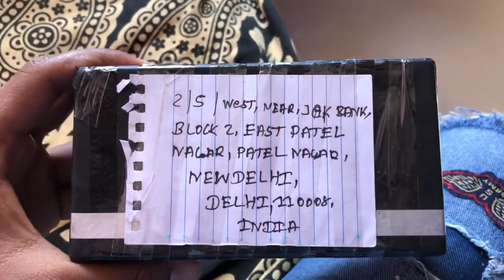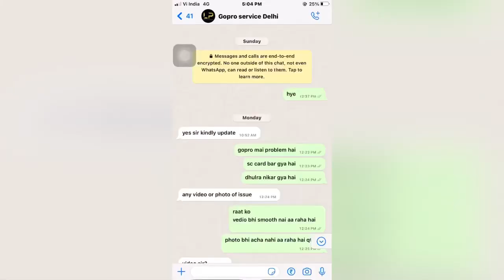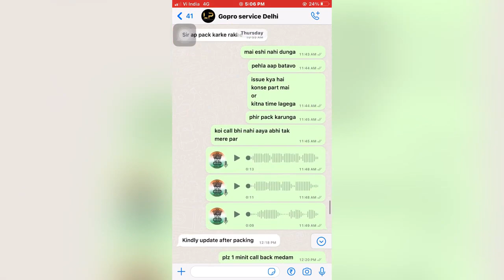My GoPro Hero9|Gopro Problem|Service Center Delhi|under Warranty from India in 2022 | travelgoals79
My GoPro Hero9 Black,Problem Different

2/5 West, near J&K Bank, Block 2, East Patel Nagar, Patel Nagar, New Delhi, Delhi 110008, India